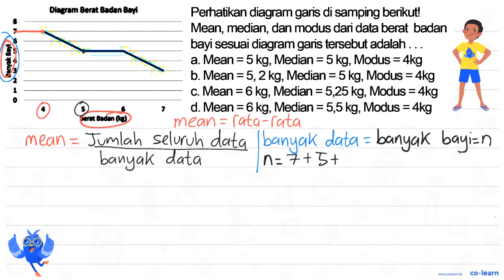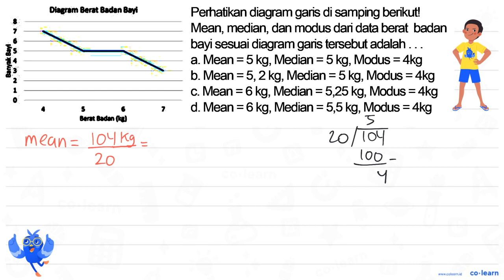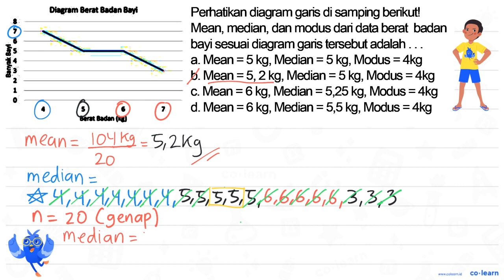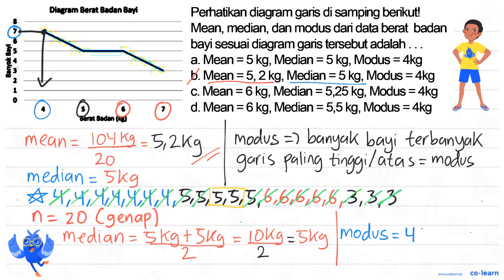Diagram Berat Badan Bayi Banyak Bayi 8 7 6 5 4 3 2 1 0 Berat Badan (kg) 4 5 6 7 Perhatikan diagra...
Diagram Berat Badan Bayi Banyak Bayi 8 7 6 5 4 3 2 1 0 Berat Badan (kg) 4 5 6 7 Perhatikan diagram garis di samping berikut!
Mean, median, dan modus dari data berat badan bayi sesuai diagram garis tersebut adalah

Topik atau Materi: Menyelesaikan Masalah Statistika - Statistika 6 - Statistika - Matematika Kelas 6 SD -

00:00 : Bedah Soal
01:00 : Konsep, rumus dan pengertian Menyelesaikan Masalah Statistika
01:18 : Langkah penyelesaian soal
08:30 : Jawaban akhir
09:00 : Penutup